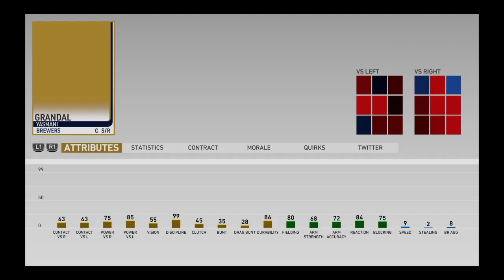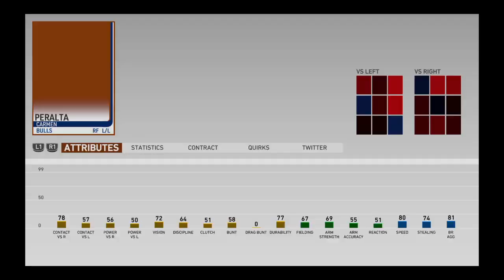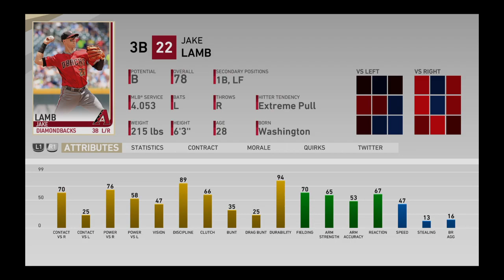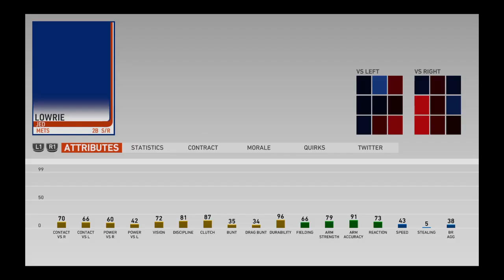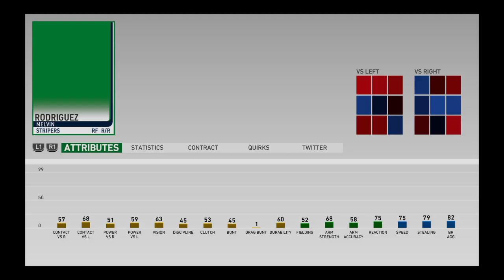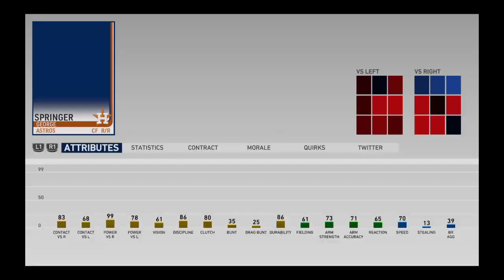The 2020 DRAFT!!!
I am a non-profit 12 year old streamer who makes videos to try to entertain people and become more popular